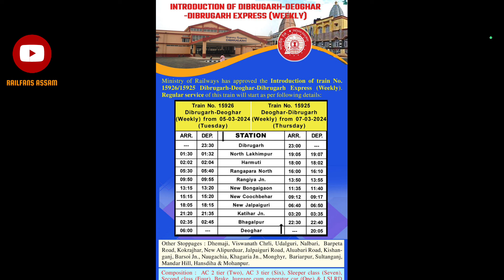( Dibrugarh - Deoghar )& ( Jogbani - Siliguri Town ) NEW EXPRESS TRAIN SERVICE | Via Bogibeel Bridge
SOCIAL LINKS -